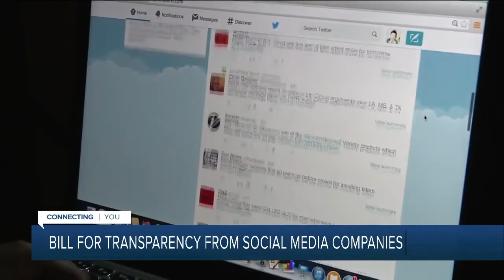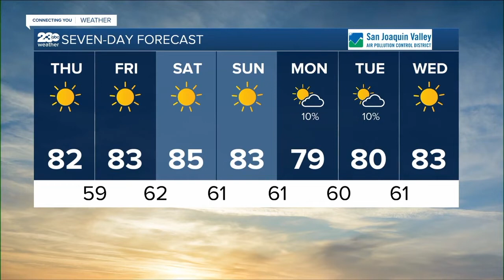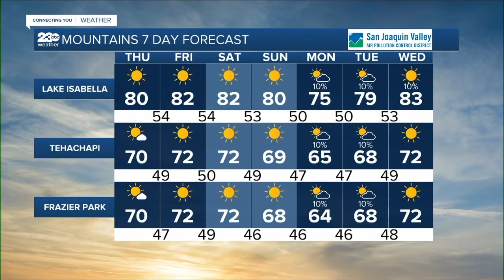KERO 23 ABC News Bakersfield Latest Headlines | September 14, 9pm